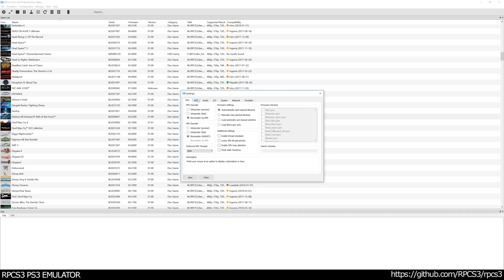RPCS3 PS3 Emulator - Destroy All Humans! PftF Ingame 4K 2160p! VULKAN (Epic RSX Fixes WIP)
RPCS3 PS3 Emulator - Destroy All Humans! Path of the Furon Ingame / Gameplay 4K 2160p! VULKAN (Epic RSX Fixes WIP)